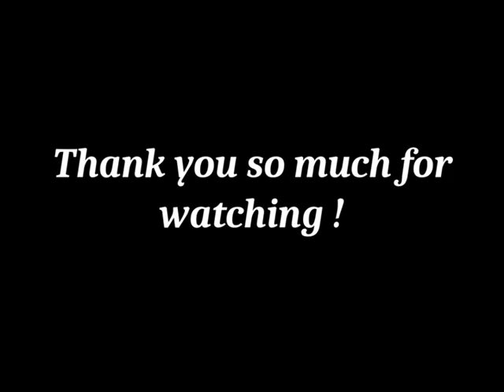The quarantine edition #4 - Emerson Snowe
I am back with video interviews ! This time I had a chat with Emerson Snowe aka Jarrod Mahon ! Originally from Brisbane, Australia, he is now based in Berlin and busy writing ! We chat about life in quarantine, his new single 'Frankenstein', the link between fashion and music, and I ask him if he can speak German ! Thank you so much for hanging out with me !